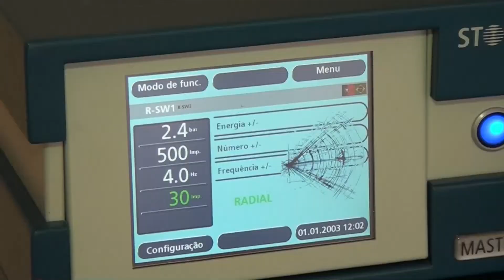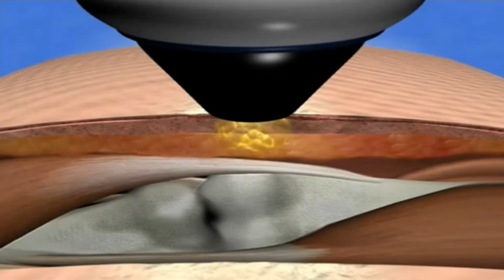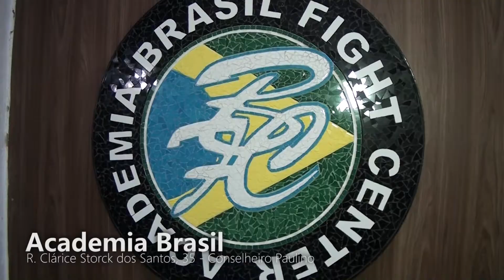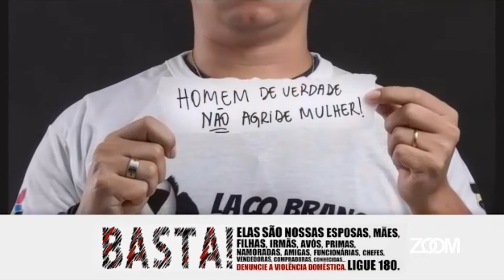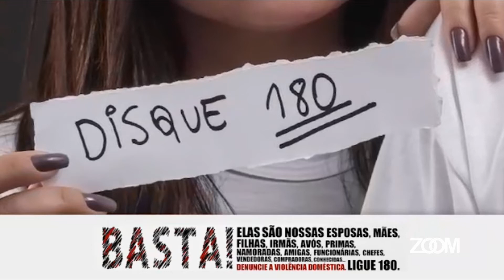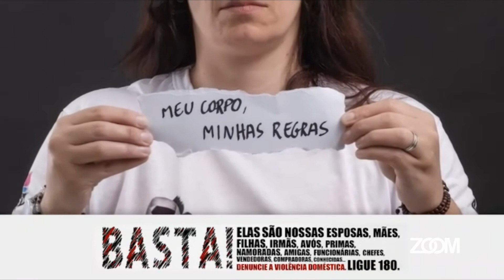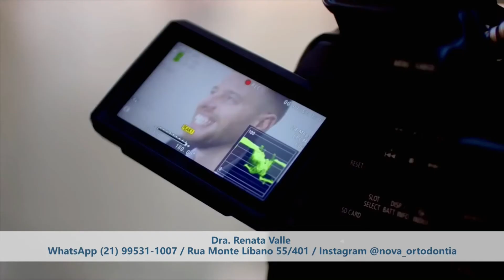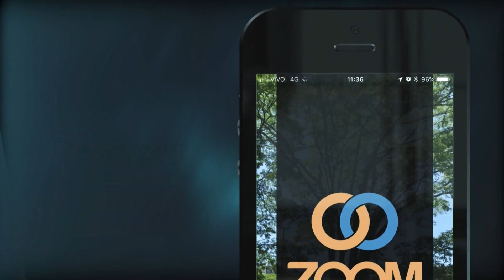06-12-2019 - TODA MANHÃ